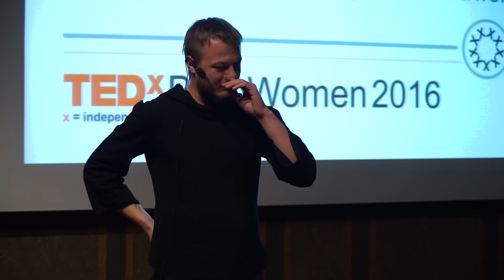Nebezpečí životních milníků | Honza Vlachynský | TEDxBrnoWomen 2016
Honza Vlachynský je vystudovaný bakalář psychologie, brněnský podnikatel a autor dvou oceňovaných a neustále plných barů – Baru, který neexistuje a Super Panda Circusu, přičemž další podnik bude otevírat za pár týdnů. Ve svém pracovním týmu sdružuje přes 70 lidí, z nichž většina ještě před pár lety měla velmi odlišnou představu o svém životním směřování, a je přesvědčený, že v rámci gastro byznysu neexistuje tým s větším potenciálem. Sám říká, že za posledních pár let prošel tolika osobnostními proměnami, že je přestává sledovat. Vášnivý cestovatel, otec a sám sobě rebel, kterého moc nebaví zaběhnuté postupy.